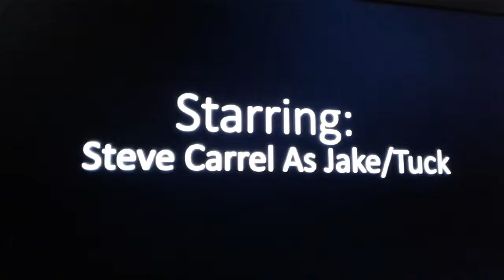The Villain Of Bulls (2002) Chapter 1